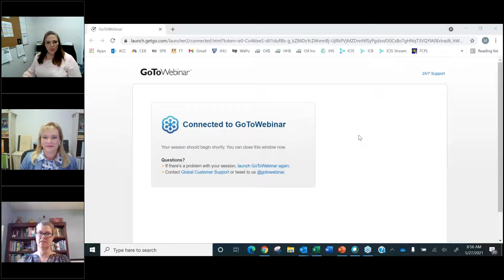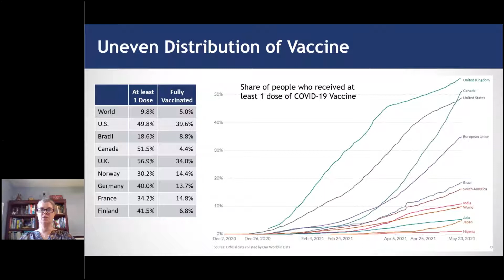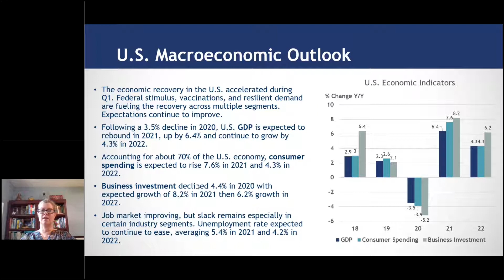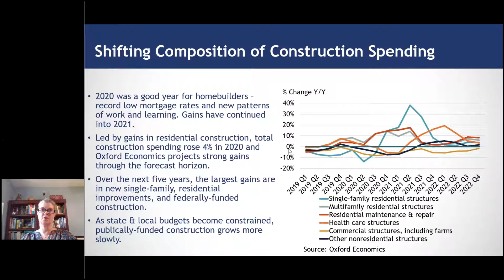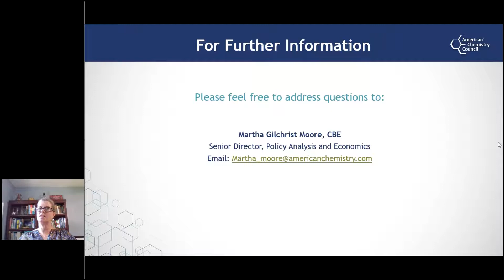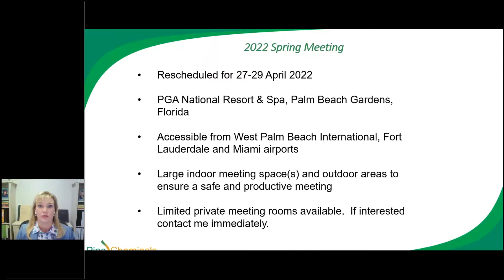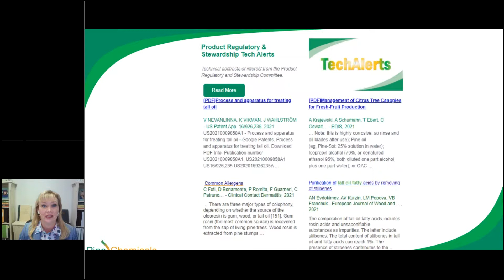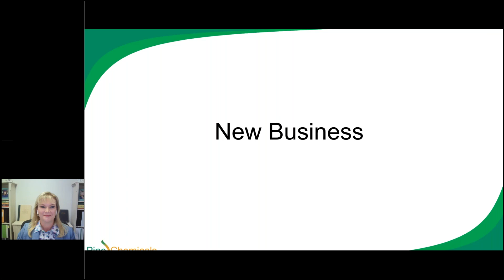2021 Virtual Annual Meeting: 27 May 2021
The Virtual Annual Meeting hosted by Pine Chemicals Association International. This meeting is a gathering of owners, senior executives, and marketing managers, purchasing managers and technical managers from companies around the world engaged in or supporting Pine Chemicals businesses.

Join us as Martha Moore, Senior Director for Policy Analysis and Economics, American Chemistry Council, virtually presents Outlook for a Global Economy and End-Use Markets. Followed by the State of the Association and Annual Business Meeting.

Presentations and hard copy materials can be found on the Past Conference Presentations